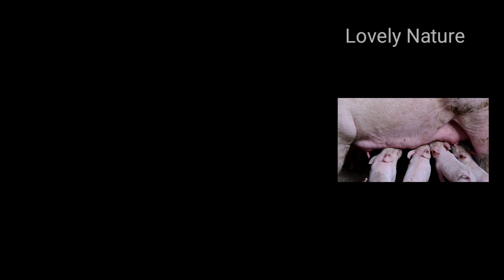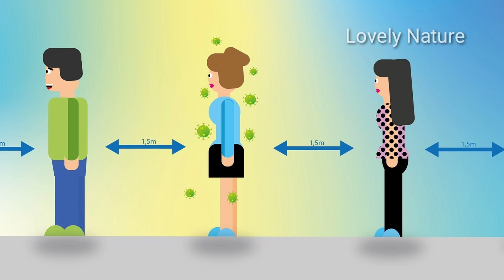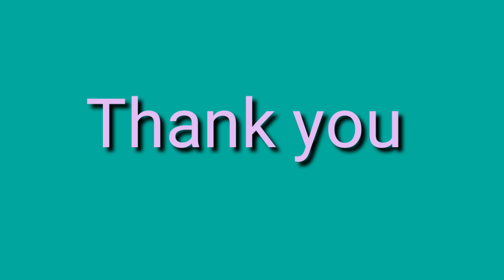G4 virus | New virus found in china | G4 EA H1N1| ചൈനയിൽ വീണ്ടും ഭീഷണിയായി മറ്റൊരു വൈറസ്.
G4 EA H1N1 is an influenza virus strain discovered in China. The virus is a variant genotype 4 (G4) Eurasian avian-like (EA) H1N1 virus that mainly affects pigs, but there is some evidence of it infecting people who work in swine industry slaughterhouses.